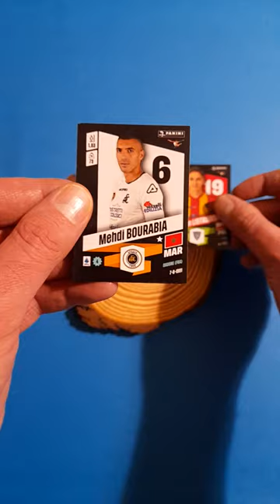Unboxing Calciatori 2022 2023 Panini